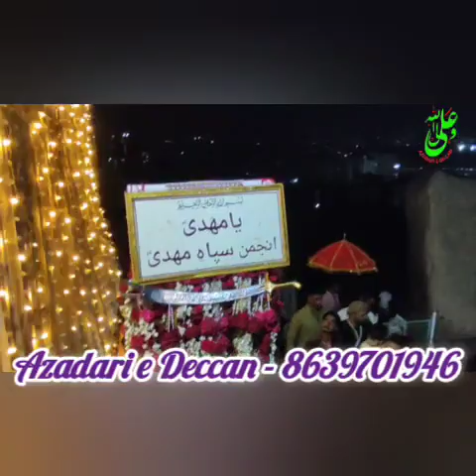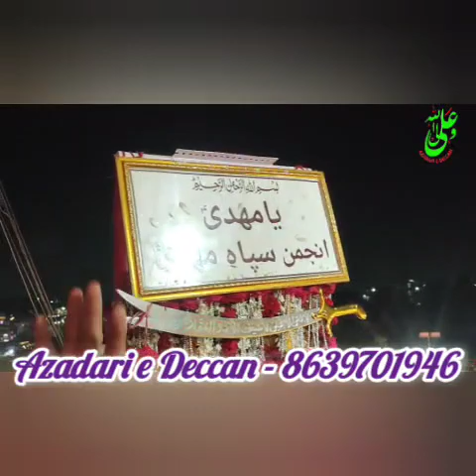15th Shabban/26.2.24/Sehra Mubarak/Wiladath e Imam e Zaman (a.s)/Qayam Nagar/ Azadari e Deccan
15th Shabban/26.2.24/Sehra Mubarak/Wiladath e Imam e Zaman (a.s)/Qayam Nagar/Azadari e Deccan